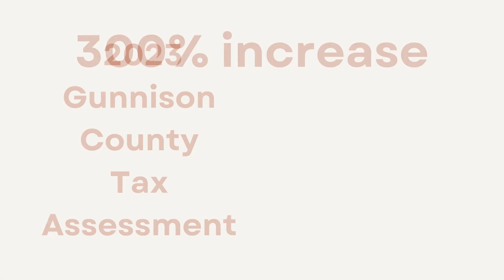2023 Gunnison County Tax Assessment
Would you like a better understanding of this year's tax assessment? You may be able to send in an appeal and lower your projected tax rate for the next two years... Time is running out, your deadline is June 8th.